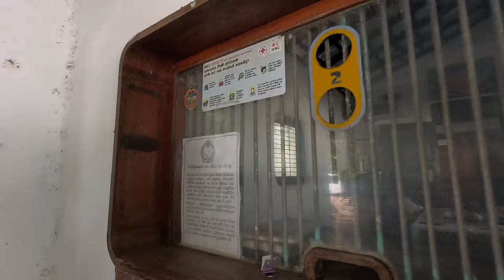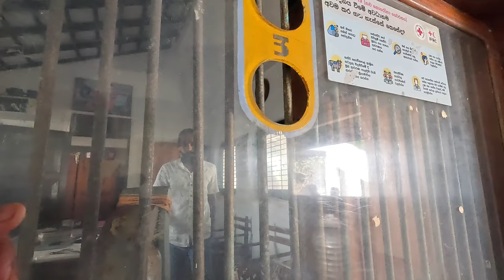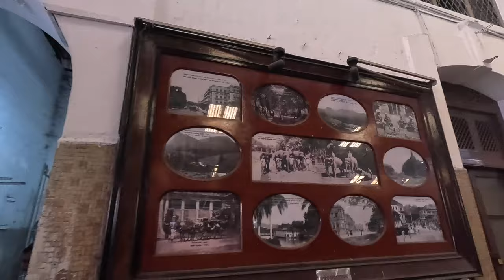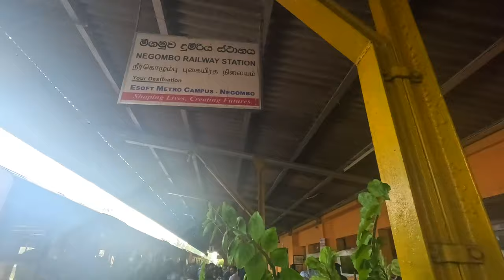🇱🇰 Cu trenul se poate călători prin Sri Lanka foarte ieftin. Bentota - Colombo - Apus Negombo. 🇱🇰